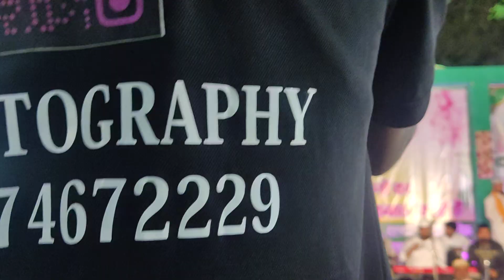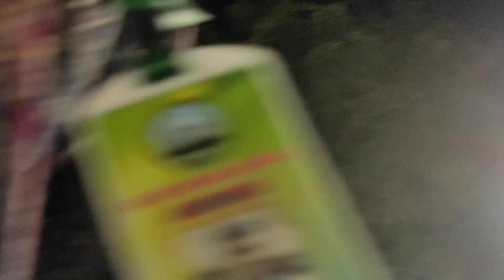बाबा इंसान अली की Qawwali ने मचाई धूम | Baba Insan Ali | Luthra Sharif Urs 2024 |Rais Anis Sabri